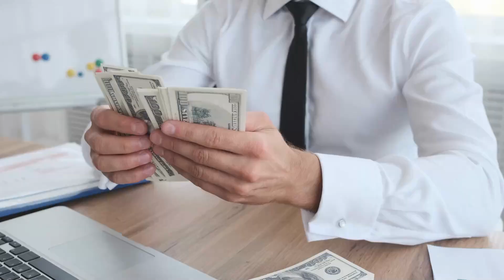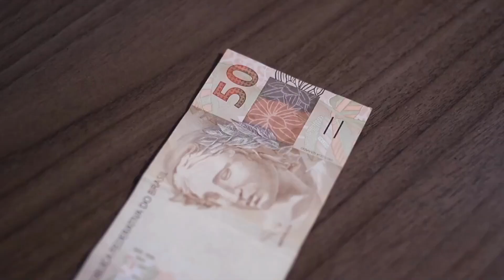Brazil | Home to the Second Longest River in the World | Adil Akbar Official